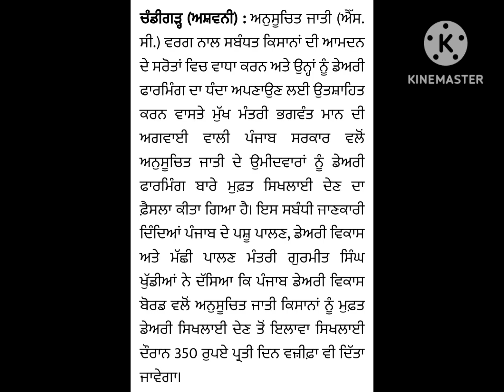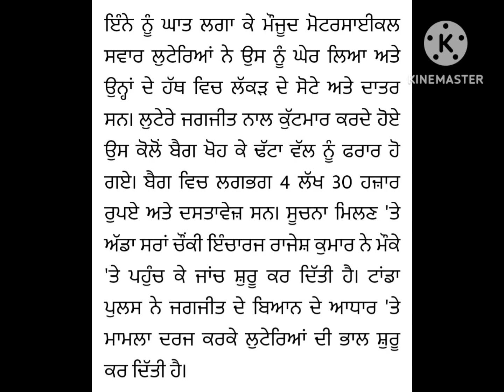Tanda "big incident in broad daylight, masked robbers looted lakhs of cash from a shopkeeper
ਅੱਜ ਅਦਾਲਤ 'ਚ ਪੇਸ਼ ਹੋ ਸਕਦੇ ਨੇ ਓ.ਪੀ.ਸੋਨੀ,ਨਿੱਜੀ ਹਸਪਤਾਲ ਵਿਚ ਹਨ ਦਾਖ਼ਲ/ਟਾਂਡਾ" ਚ ਦਿਨ-ਦਿਹਾੜੇ ਵੱਡੀ ਵਾਰਦਾਤ, ਨਕਾਬਪੋਸ਼ ਲੁਟੇਰਿਆਂ ਨੇ ਦੁਕਾਨਦਾਰ ਤੋਂ ਲੁੱਟੀ ਲੱਖਾਂ ਦੀ ਨਕਦੀ

O.P. Soni may appear in court today, he is admitted in a private hospital / Tanda "big incident in broad daylight, masked robbers looted lakhs of cash from a shopkeeper